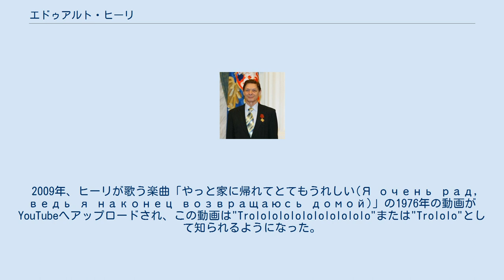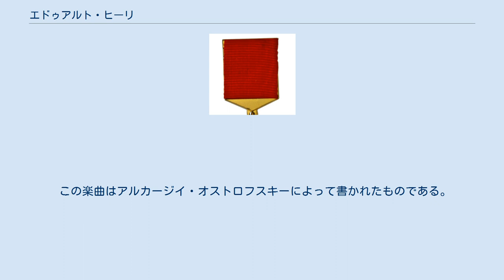エドゥアルト・ヒーリ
エドゥアルト・アナトリエヴィチ・ヒーリ(露: Эдуард Анатольевич Хиль, ラテン文字転写の例: Eduard Anatolyevich Khil, 1934年9月4日-2012年6月4日)は、ロシアのバリトン歌手。
スモレンスク生まれ。
ロシア連邦共和国から人民芸術家の称号を授与された人物である。
 ヒーリは、1976年に録音され2010年にインターネット上で国際的に流行した楽曲「やっと家に帰れてとてもうれしい」の歌手として知られている。
"Trololol"、"Trololo"もしくは「ロシア版リックロール」とも呼ばれるこの楽曲はインターネット・ミームとなり、インターネット上の荒らし(troll)と広く結び付けられるようになった。
 2009年、ヒーリが歌う楽曲「やっと家に帰れてとてもうれしい(Я очень рад, ведь я наконец возвращаюсь домой)」の1976年の動画がYouTubeへアップロードされ、この動画は"Trololololololololololo"または"Trololo"として知られるようになった。
"Trololo"はヒーリの独特の発声を表すオノマトペである。
この奇妙でキャッチーな動画はすぐさま拡散され、ヒーリは"Mr. Trololo"や"Trololo Man"といった名で知られるようになった。
 この楽曲はアルカージイ・オストロフスキーによって書かれたものである。
ヒーリの他にも、ヴァレリー・オボジンスキー、ハンガリーの歌手コーシュ・ヤーノシュや、ソ連のテレビ番組「青い灯」に出演したムスリム・マゴマエフらがこの楽曲を歌っている。
ヒーリによれば本来この楽曲には歌詞があり、馬に乗ったカウボーイが牧場へ向かう物語なのだという。